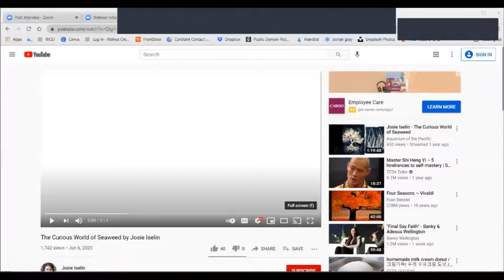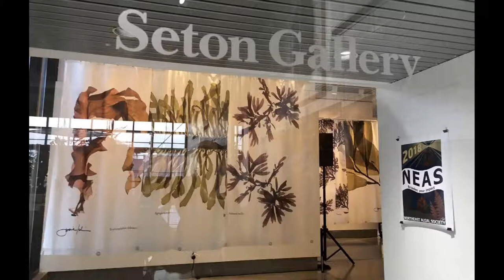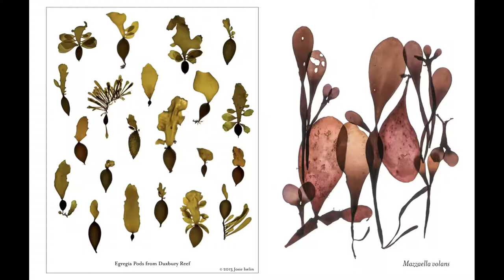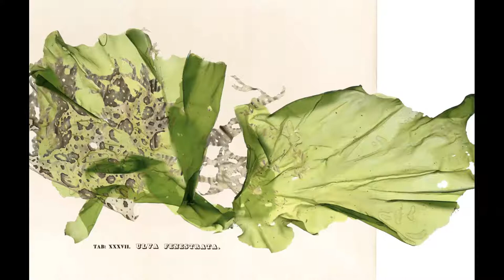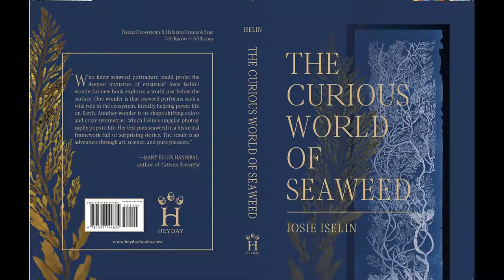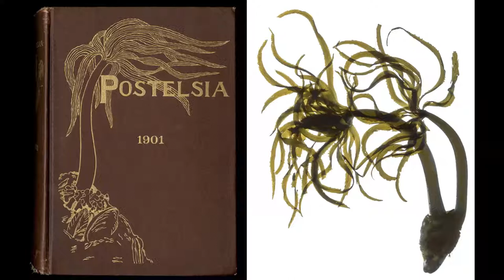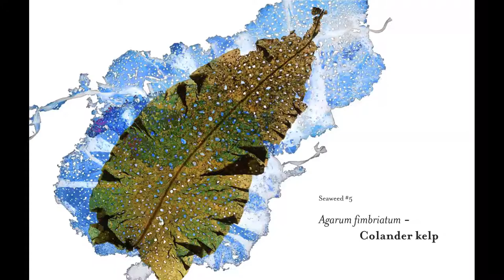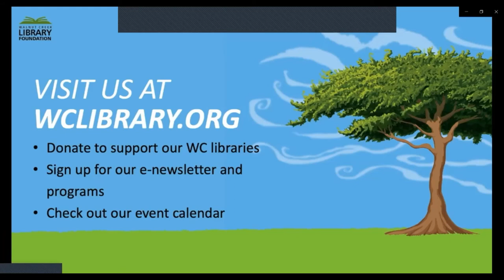Live!: Art and Algae - 041421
In an art & science salon, author Josie Iselin will share seaweed stories from her newest book, The Curious World of Seaweed, describing how these foundational organisms succeed in their ocean niche and highlighting some cool women scientists. She explores both the artistic and the biological presence of sixteen seaweeds and kelps that live in the thin region along our Pacific Coast. Historical botanical illustrations and Iselin’s signature portraits of each specimen reveal their vibrant colors—whether rosy, “olivaceous,” or grass-green—and whimsical shapes.